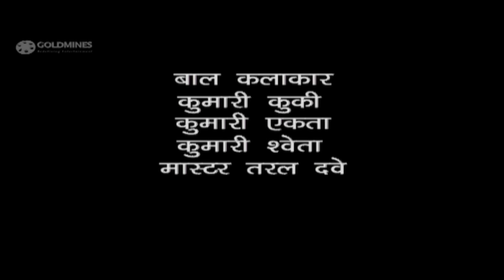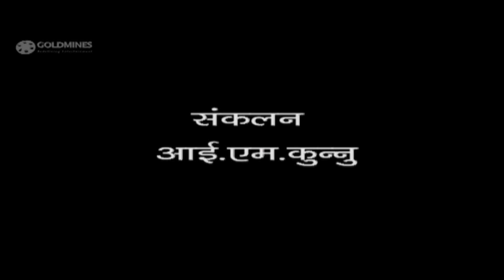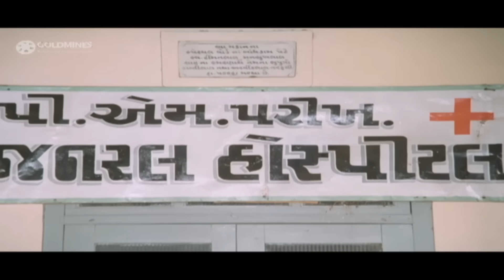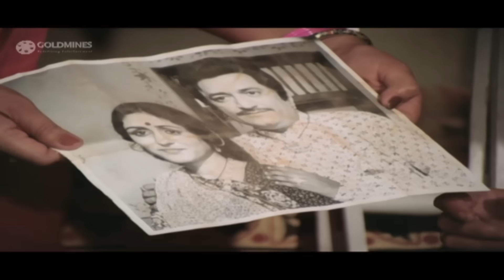Maa Kisiko Milna Nahin Devotional Gujarati Movie | Arvind Kumar, Snehalata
After Devji's wife dies during childbirth, he remarries. His second wife, Kesar, conspires to have the newborn, Ketan, killed.